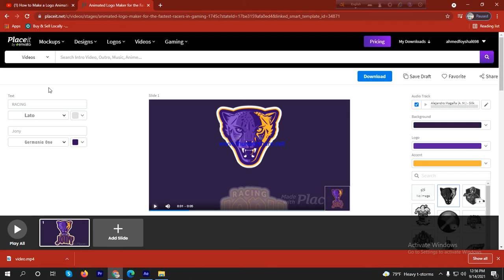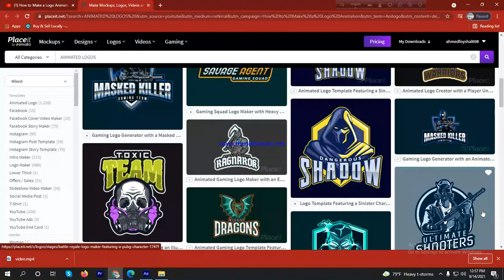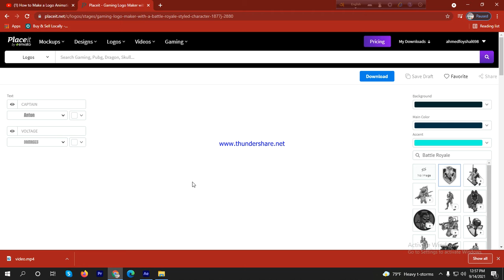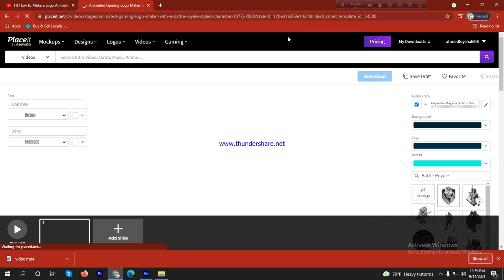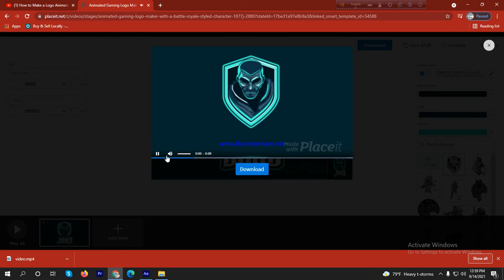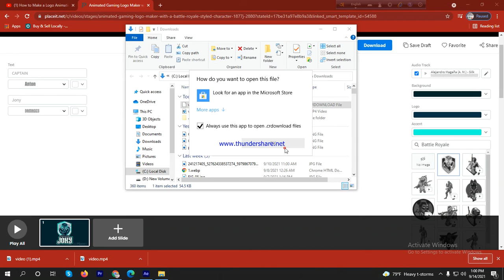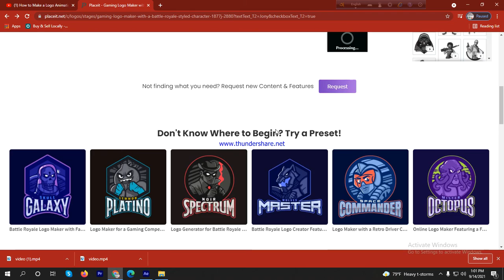place it web site get free logo animation